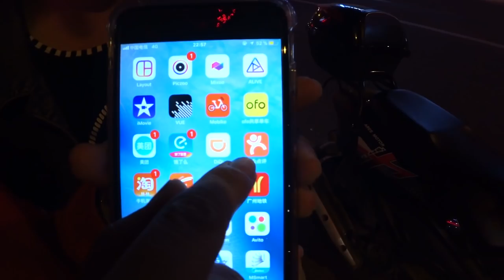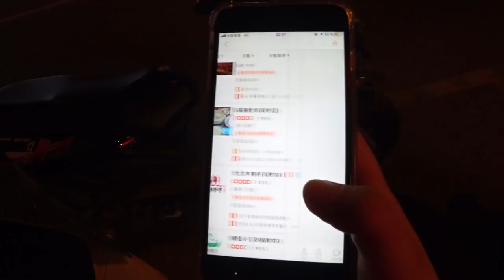ЕДА В КИТАЕ. ГОТОВИМ КУРИЦУ 🐔 НА УГЛЯХ В КАЗАНЕ.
Я снимаю на Sony FDR-X3000r, DJI Mavic pro.

ЕДА В КИТАЕ. ГОТОВИМ КУРИЦУ 🐔 НА УГЛЯХ В КАЗАНЕ. ►СМОТРИТЕ ВИДЕО!